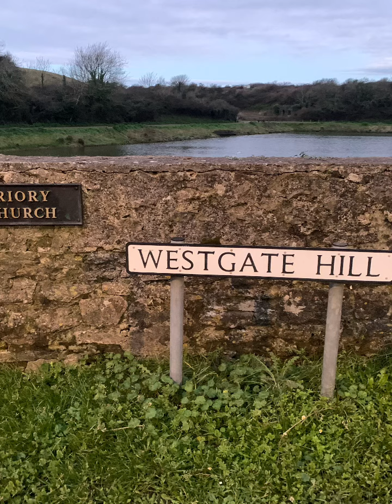Pembrokeshire rap artist